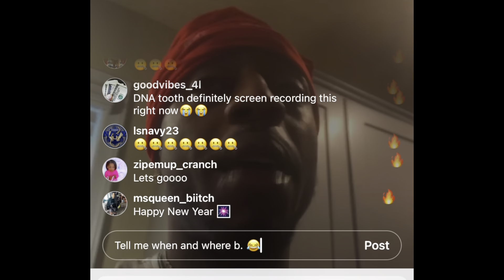K SHINE CONTINUES TO FIRE AT URL + ARSONAL BRINGS BACK UDUBB WITH GEECHI GOTTI AS 1ST ANNOUNCEMENT‼️